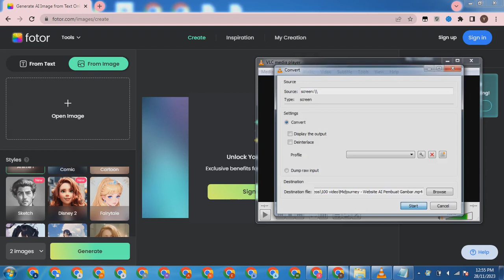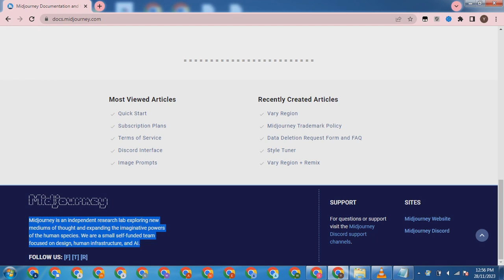Midjourney - Website AI Pembuat Gambar.mp4